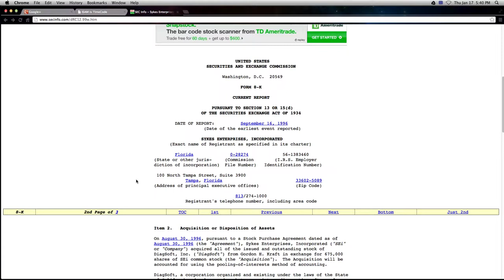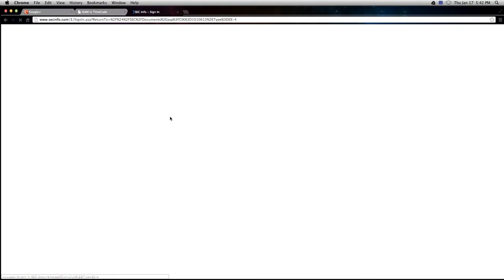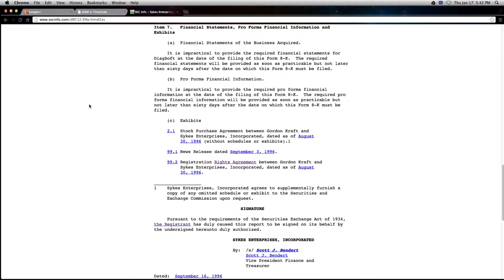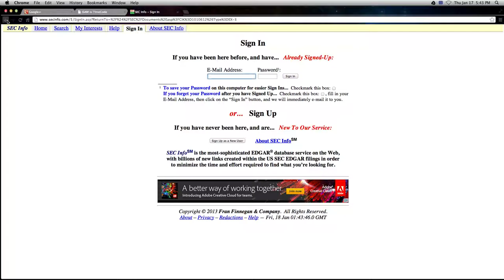Sykes Enterprises, Inc. Pooling of Interest with DiagSoft, Inc. 1996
Sykes Enterprises acquires DiagSoft, Inc. as part of their secondary offering Aug. 96.